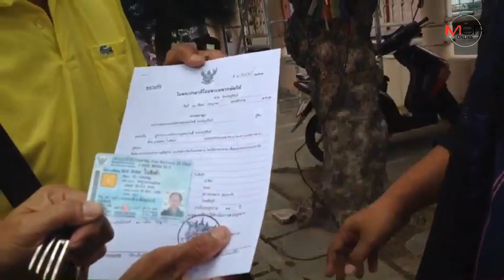ป.ตามรวบผัวสาวมหาภัย ร่วมก่อเหตุหลอกขโมยเงินหญิงชราตามชนบท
2019/08/01 ป.ตามรวบผัวสาวมหาภัย ร่วมก่อเหตุหลอกขโมยเงินหญิงชราตามชนบท

MGR online - กองปราบปราม ตามรวบได้อีก 1 ผัว สาวใหญ่หลอกขโมยเงินหญิงชราใจดีในบ้าน แฉพฤติกรรม ผัว เมีย มหาภัยใช้รถกระบะ ขนมอเตอร์ไซด์ใส่ท้ายรถตระเวนก่อเหตุลักษณะเดียวกันแถมอีสาน ได้เงินแล้วก็จะนำรถมอเตอร์ไซด์ขึ้นกระบะไปก่อเหตุตามชุมชนอื่นไปเรื่อยๆ